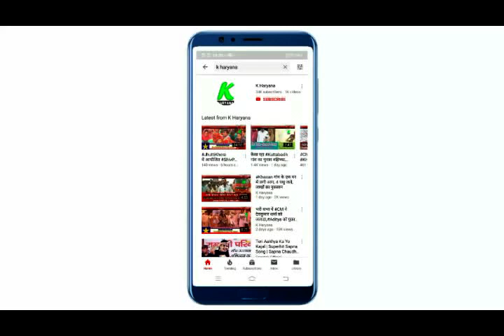चौ . रणजीत सिंह कैबिनेट मन्त्री की शपथ ग्रहण करते हुए#KHARYANA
entertainment.